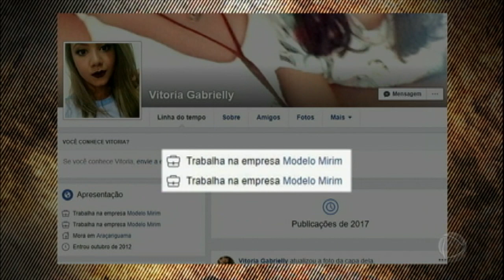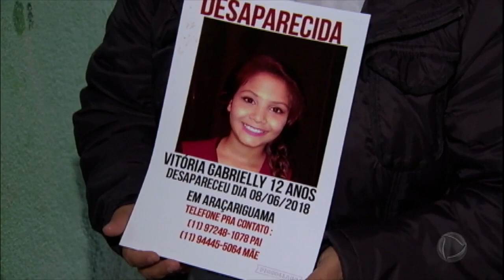Domingo Espetacular mostra os principais acontecimentos do caso Vitória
O crime chocou o país na última semana. A menina Vitória, de apenas 12 anos, desapareceu após sair para patinar. O corpo dela foi encontrado 8 dias depois, em um matagal.